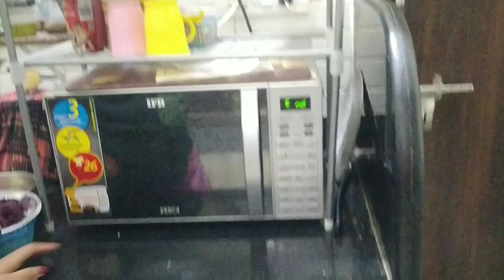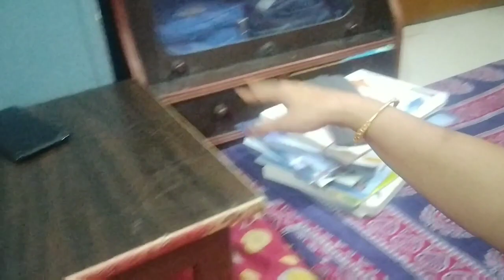Kya mai ek achhi vlogger nhi hun || kyun nhi mera channel grow kar rha